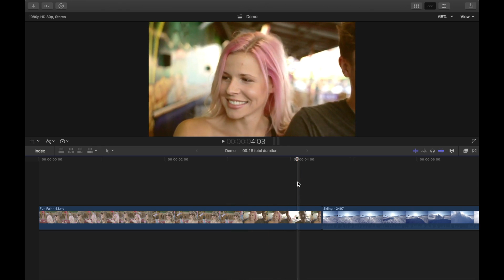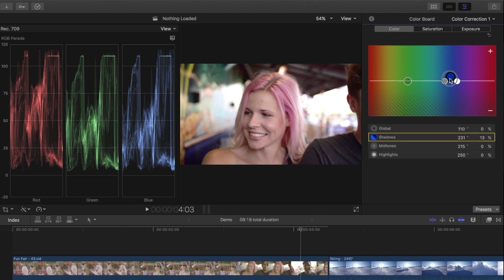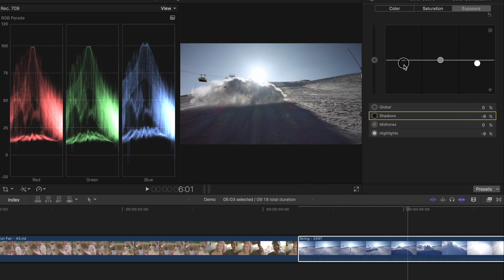Manually Balance Color - FCPX Color Correction Tutorial Part Six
Correct and balance color in your video clip, Final Cut Pro 10.3 Color Correction Tutorial. In this video, we'll take a look at how you can manually balance color in your clips. For this, we will use the color tab in the inspector and RGB parade in video scopes. For the demo clip, we will find a color neutral part of the clip and add/subtract color to make sure there's an equal amount of red, blue and green in the waveforms. In my demo project, what should be gray has a yellow cast, so we will fix that by adding blue to balance it out. You can correct the entire image by using the global puck, or shadows, mid-tones or highlights by using their respective pucks. Check out the rest of this color correction series linked below.